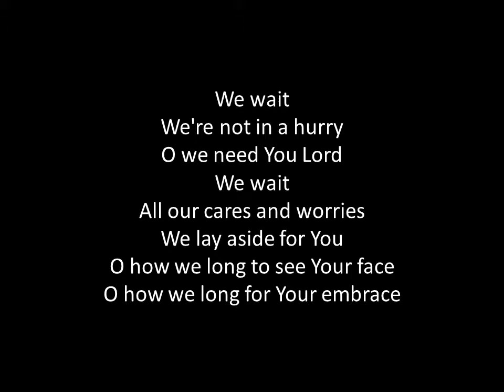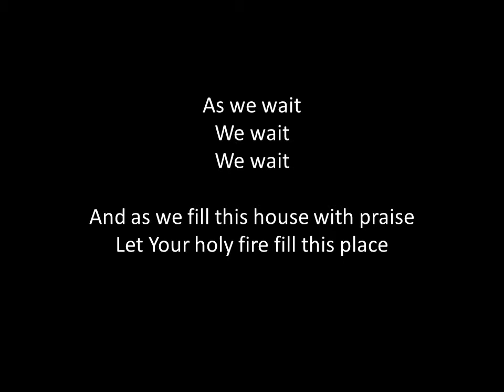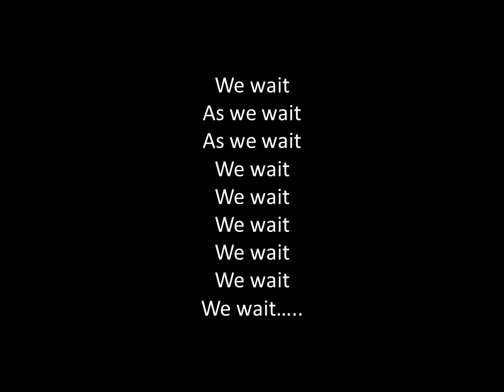We Wait by Don Moen